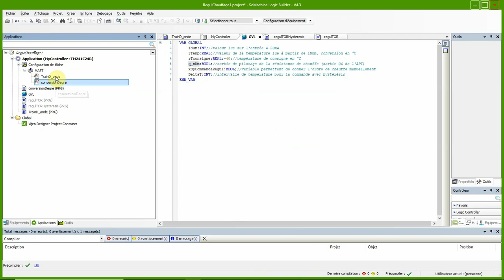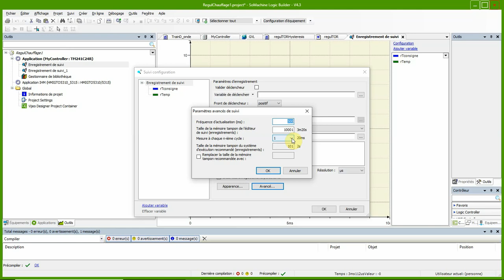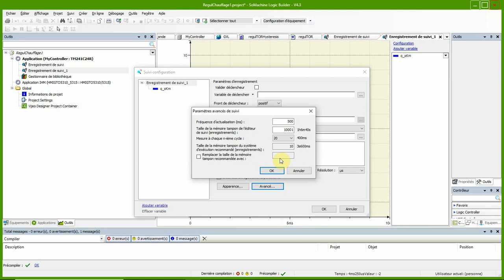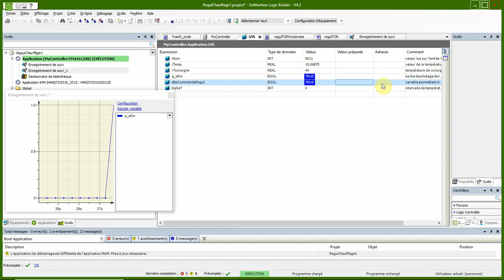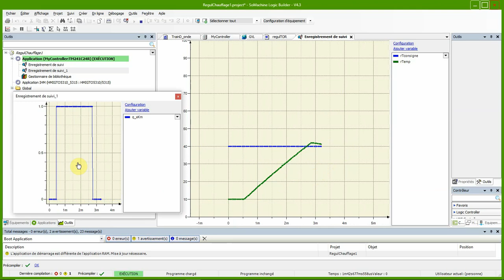graphiques sur API M241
vidéo expliquant comment relever graphiquement l'évolution d'une variable mesurée par un API M 340